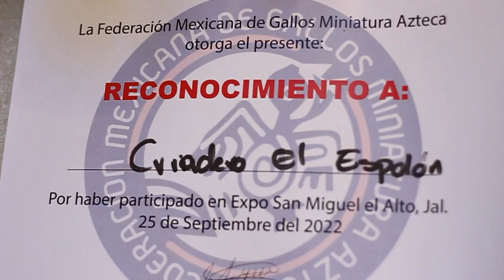Hablando de Gallos Miniatura - Entrevista con Alex Helguera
Buen día amigos galleros en esta ocasión les presentamos una buena entrevista que pudimos realizar a Alex Helguera en nuestra visita a su cridadero en San juan de los lagos Jalisco.